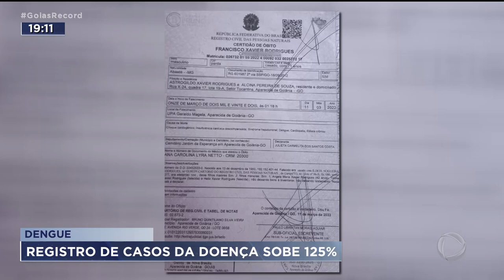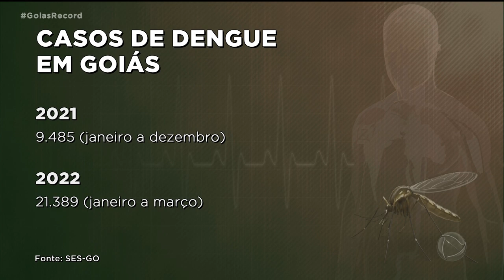DENGUE: REGISTRO DE CASO DA DOENÇA SOBE 125%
QUEM VAI CONTAR PRA GENTE É O CARLOS MAGNO E A FERNANDA ARCANJO QUE CHEGAM AGORA COM O GOIÁS RECORD. A IMPRESSÃO É DE QUE TÁ TODO MUNDO COM DENGUE. TODA HORA A GENTE ESCUTA, "TAVA COM DENGUE", "TÔ COM DENGUE". SÓ AGORA, NESTE COMEÇO DE ANO, SÃO 21 MIL CASOS. MAIS DO DOBRO DE TODO O ANO PASSADO.  E QUEM JÁ PERDEU UM PARENTE OU AMIGO PARA DOENÇA SABE COMO É CRUEL SABER QUE FOI POR CONTA DE UM MOSQUITINHO. POR ISSO O COMBATE AO AEDES AEGYPTI TEM QUE SER UM ESFORÇO CONJUNTO. MAS DEPENDE PRINCIPALMENTE DA GENTE, EM CASA.